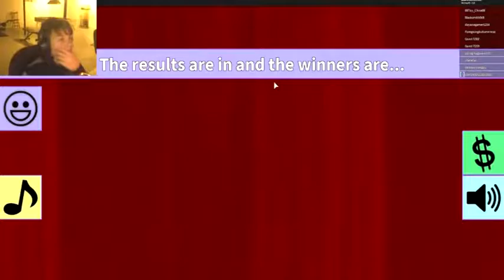I got 4th place!?!? Fashion Frenzy